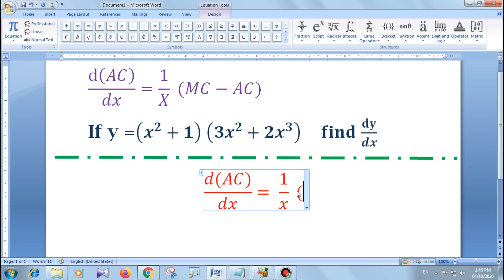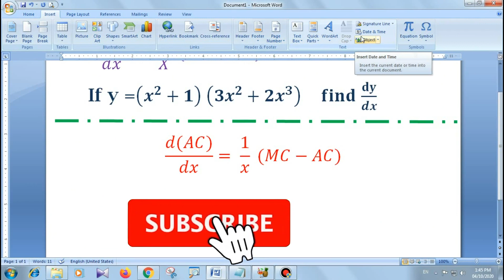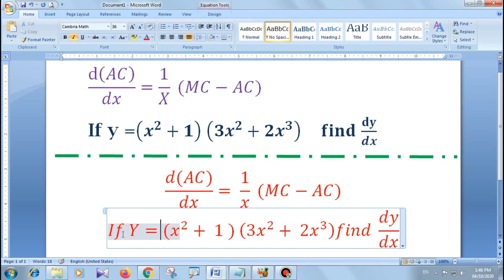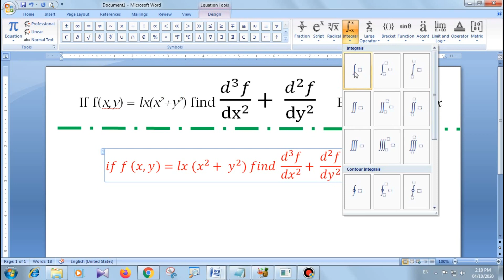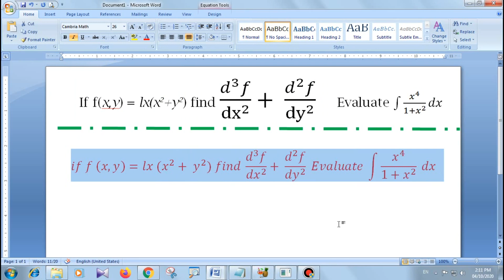How Insert Mathematical Symbols in MS Word || गणित का समीकरण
Hi Friends, I am Badal, welcome to our Youtube channel "SIG COMPUTER", गणित का समीकरण, How Insert Mathematical Symbols in MS Word within 2 minute, How to write math equation in Microsoft Word, Write Mathematic Equation in MS Word.
MS Word, MS Excel, MS Powerpoint, MS Paint, Adobe Photoshop